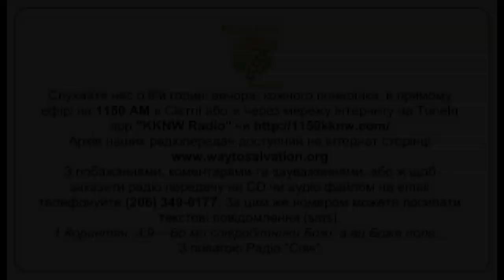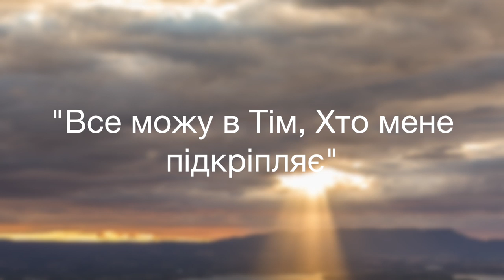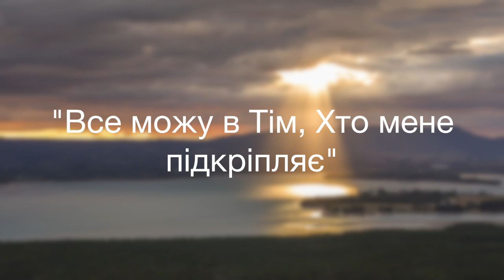Pадіо Cіяч: Все можу в Тім, Хто мене підкріпляє 1